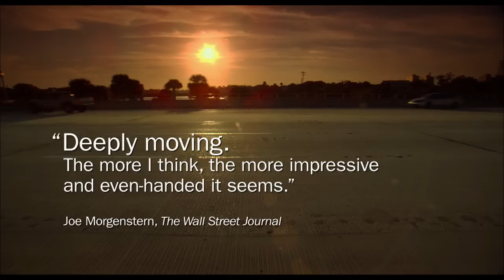Into the Abyss (Death Row Documentary) [2011] - Official Trailer [HD]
Conversations with death row inmate Michael Perry and those affected by his crime serve as an examination of why people - and the state - kill.

Starring: Jason Burkett, Werner Herzog,  Michael Perry